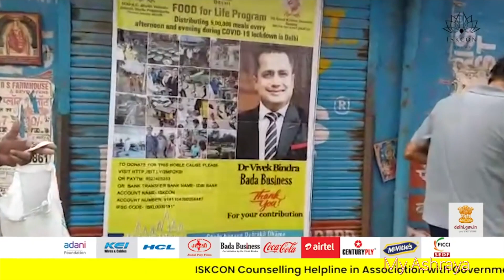इस्कॉन वालों का सच आपके सामने || Famous Actress Prachee Shah Spoke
Truth about ISKCON || Bollywood Actress spoke
My Ashraya
ISKCON Delhi
ISKCON walo ka sach apke samne